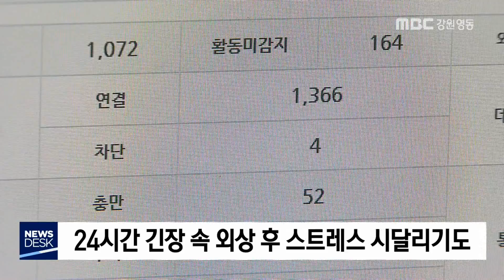[뉴스리포트] 24시간 깨어있는 사람들 180813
국민들의 복지를 위해
현장 출동과 상담이 많은 사회복지 분야
근무자들은 24시간 업무에 시달리고 있습니다.

상당수 압박감과 외상 후 스트레스를 겪고 있지만 사회적 관심과 지원은 턱없이
부족합니다.